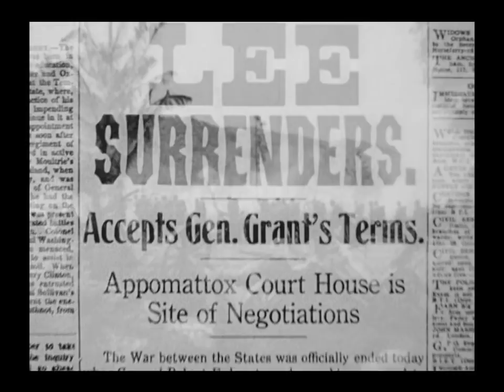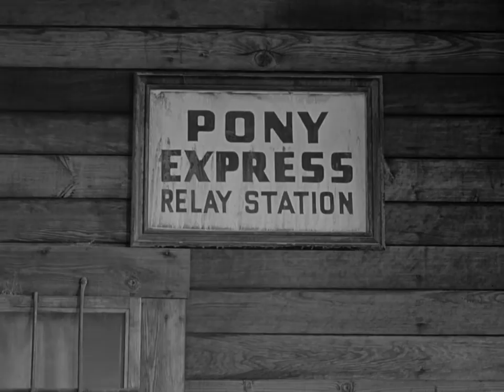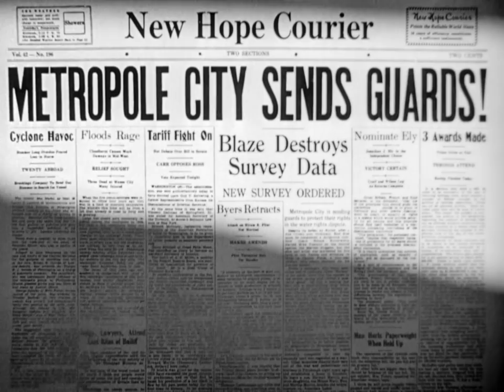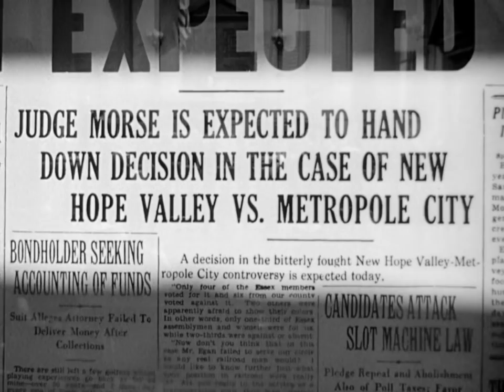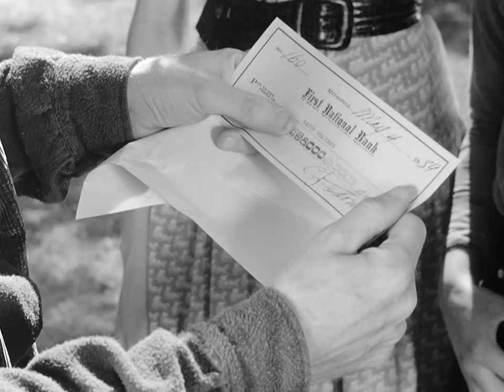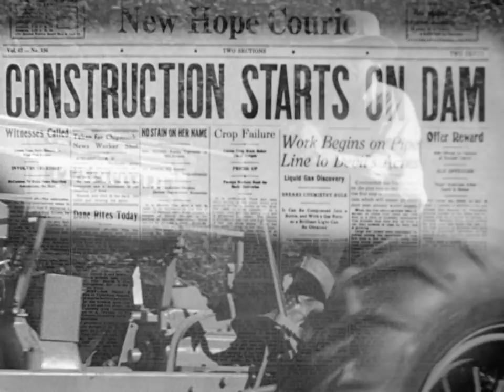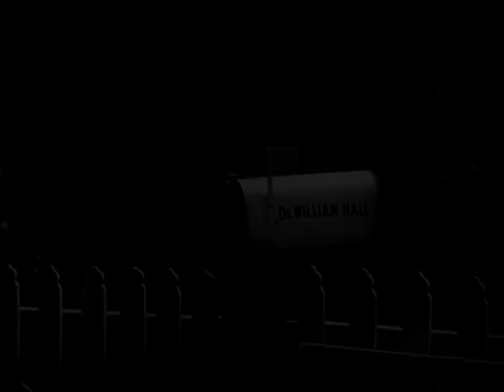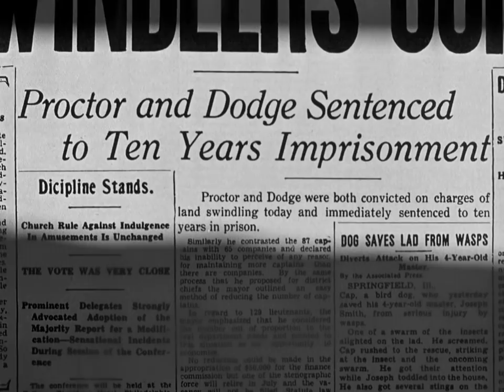New Frontier 1939 John Wayne, Ray Corrigan, Raymond Hatton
The Three Mesquiteers convince a group of settlers to exchange their present property for some which, unbeknownst to our good guys, is going to be worthless. They are captured before they can warn the ranchers.